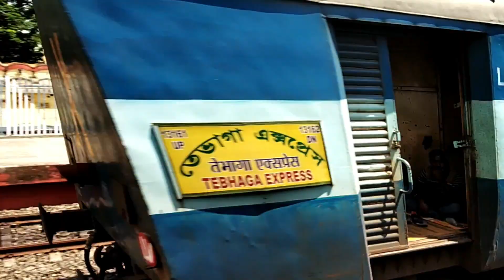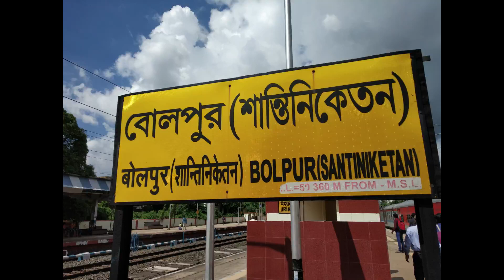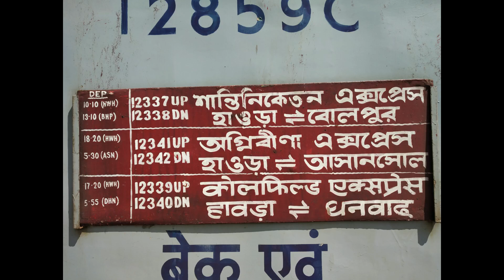FIRST VLOG 😍 | Full Journey onboard 12337 Shantiniketan express Howrah to Bolpur | Bangla vlog !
So as promised , My first vlog is out now.😍

So first time I tried , don't know how's it . Give ur response. Comment down.

12337 SHANTINIKETAN EXPRESS
HOWRAH - BOLPUR 💯
Loco incharge - HWH WAP-7 30372

Train details , all information given in the video.

Hope you like the video. Watch till end.
And comment down about the *DHAL* section.

Asa kori tomader bhalo lagbe.

Covered all the major stations like Liluah , belur , bally , dankuni , baruipara , mbe , madhusudanpur , sibaichandi , saktigarh , bwn dept , jhapater dhal , bhedia , guskara , pichukurir dhal , shantiniketan arrival.

My name is Suvodeep bhattacharya.
From HOWRAH .

Follow here for more updates!

Happy & safe Rfing..
ItZ KITKAT 💯🤘